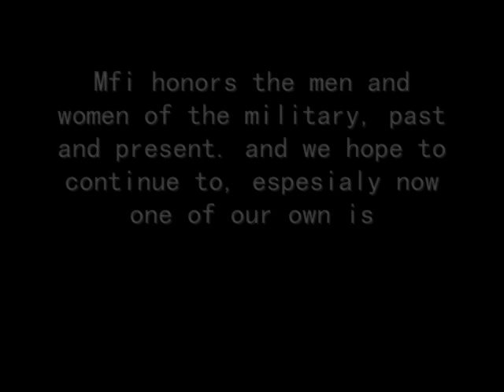MFI TILL I DIE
just something i  threw togather. sorry i know some people did not get that many pics,